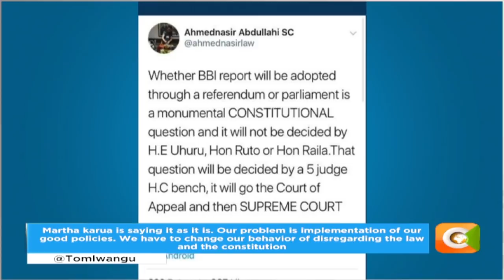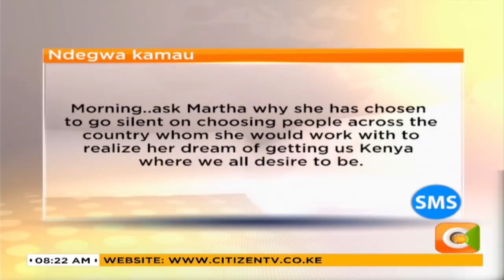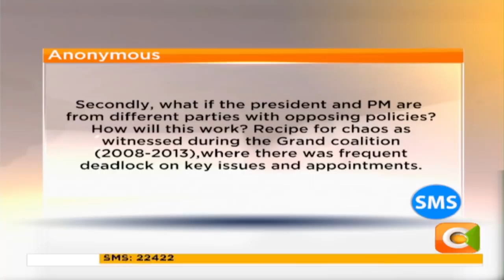| DAY BREAK | Martha Karua: There’s a difference between handshake & BBI [ PART 2 ]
Martha Karua, Party Leader ANC: Bringing cabinet ministers from Parliament, violateS the separation of power. Mixing Govt. & Parliament, takes away the effectiveness of oversight as that is asking Govt. that is already in Parliament to oversight itself.